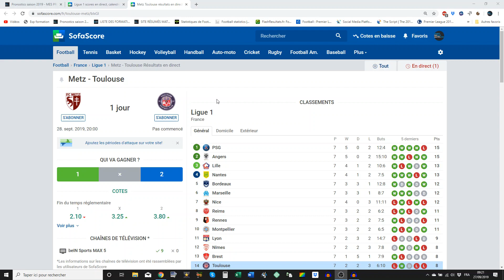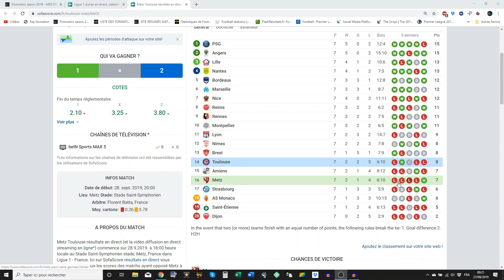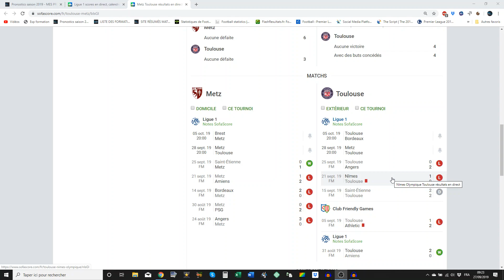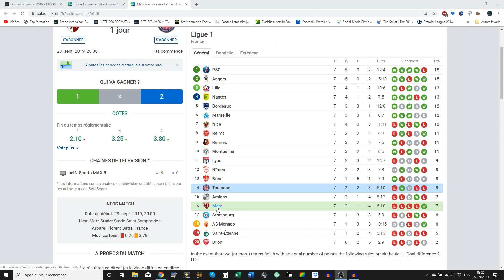PRONOSTIC METZ - TOULOUSE LIGUE 1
Cette semaine je vous partage mon pronostic sur le match de Ligue 1 entre
Metz et Toulouse

CADEAU
Tous les outils que j'utilise dans mes paris sportifs
Pour recevoir tout ça, inscris-toi ici, c'est gratuit ;) :